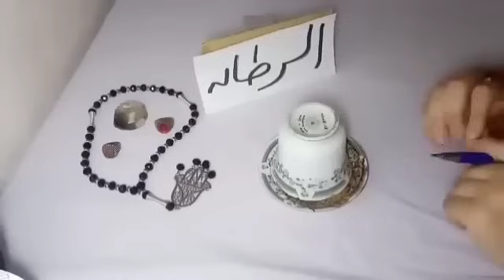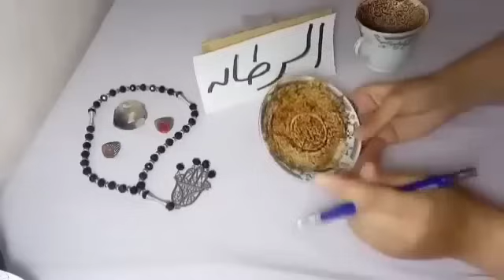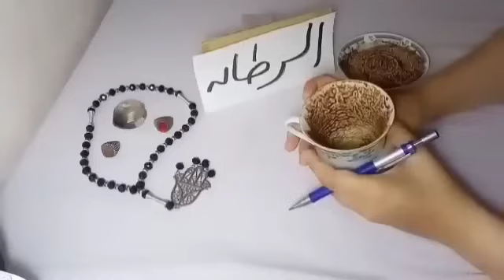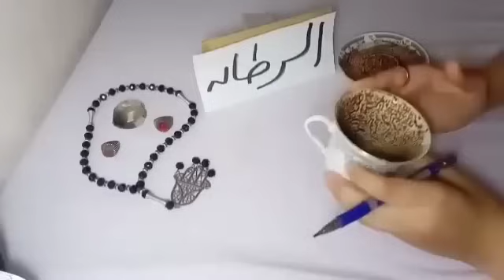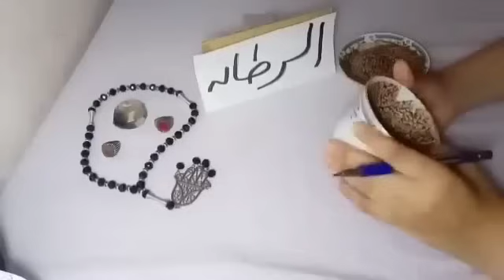برج السرطان✍️الحرف دا عايز منك ايه قضاء في محكمه وانت المنصور علي الظالمين في حياتك خروج حربايه كبير